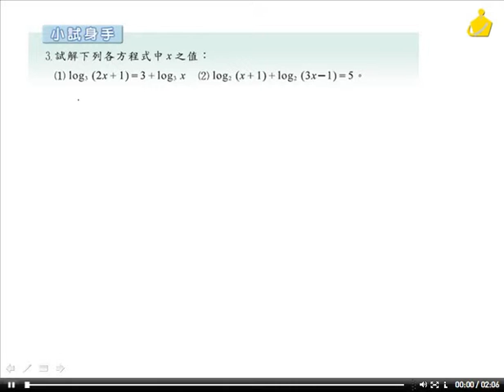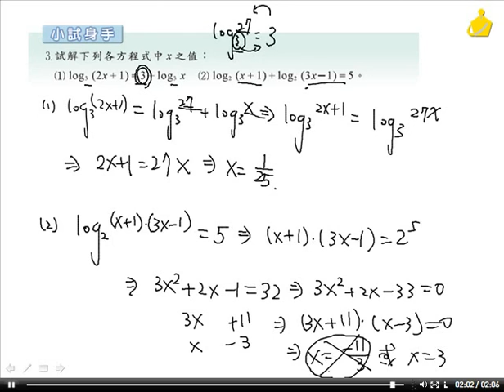職校數學CIII陳版第二章2－4小試身手3